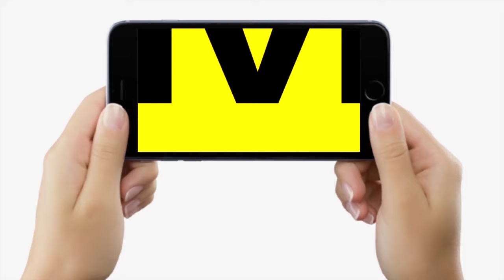Pappu Yadav बोले - Lalu Yadav और Tejashwi ने Phone नहीं किया, महागठबंधन का साथ कैसे दूं ?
Pappu Yadav बोले - Lalu Yadav और Tejashwi ने Phone नहीं किया, महागठबंधन का साथ कैसे दूं ? Bihar News | LiveCities